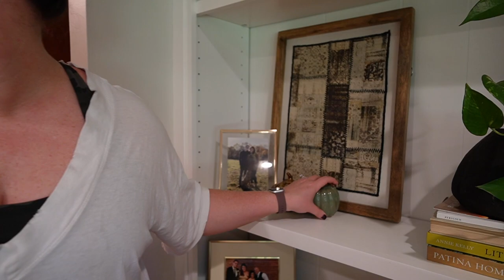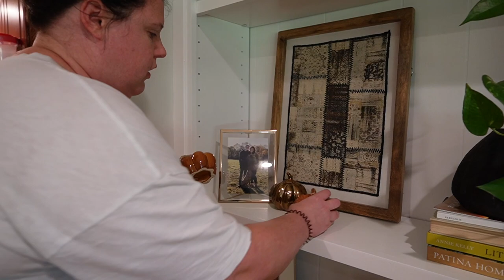FALL DECORATING IDEAS + TIPS// SIMPLE FALL DECOR FOR 2023// DECORATE WITH ME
It's finally here! My favorite time of year! FALL. Today we are prepping for the season with some not so glamorous chores & very cute decor!